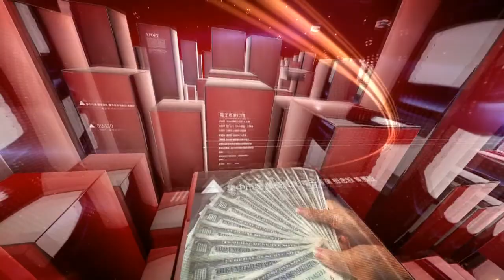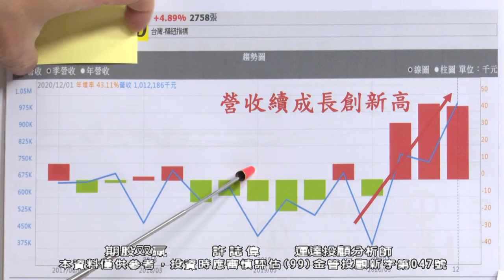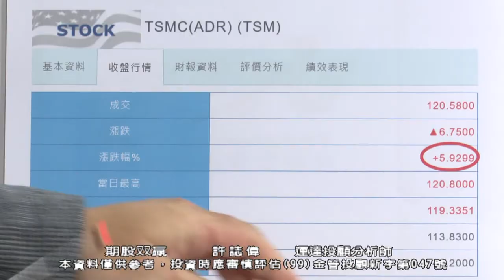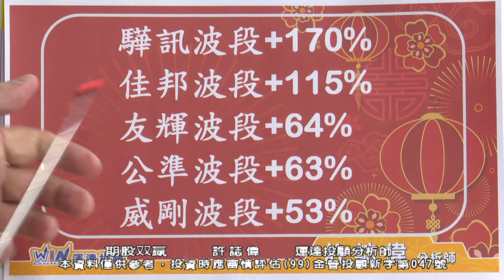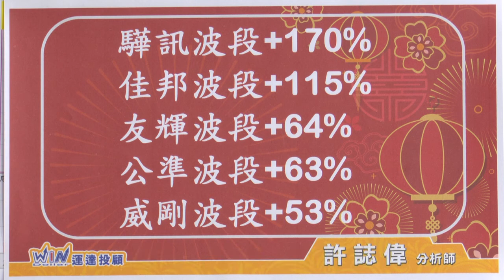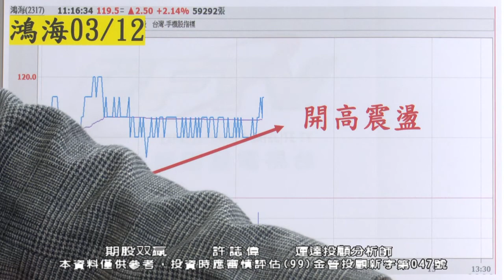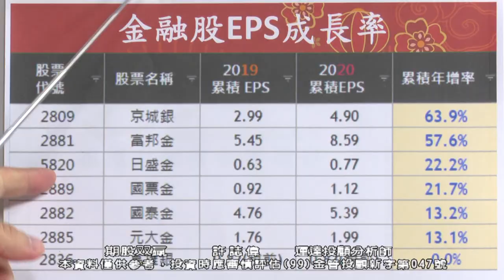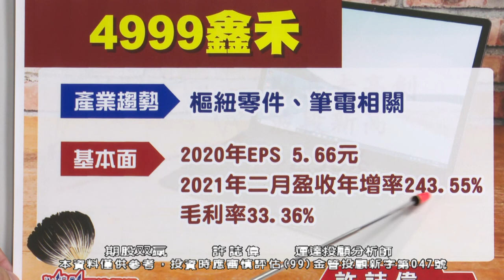20210312 許誌偉 期股双贏